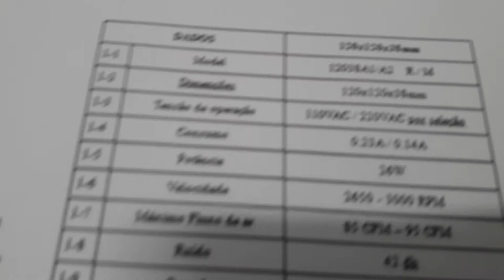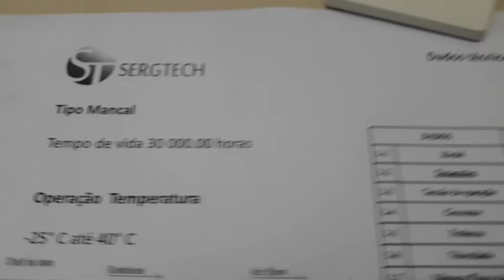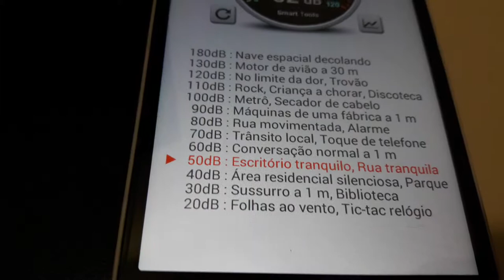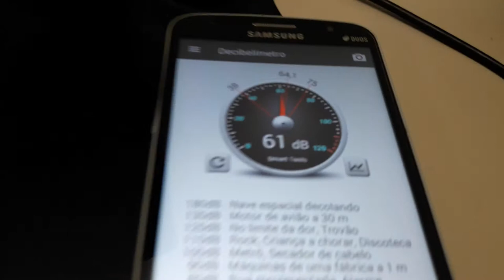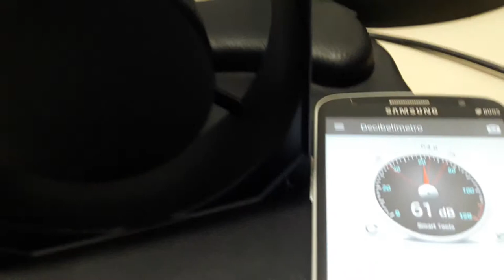APRESENTAÇÃO E DESCRIÇÃO DE COOLER VENTOINHA 110 220 AC COM DIMMER 2600 RPM SERGTECH